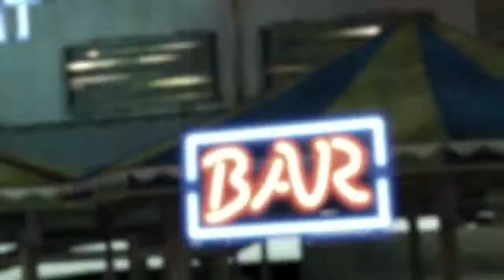Второй трейлер игры DmC: Devil May Cry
Скачать игру DmC: Devil May Cry — Complete Edition / ДмП: Дьявол может плакать — Полное издание можно